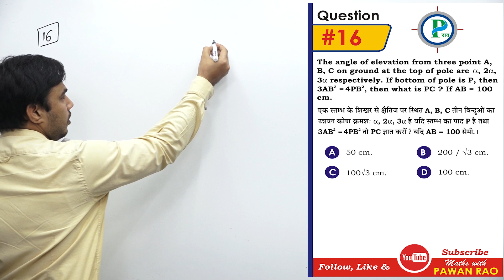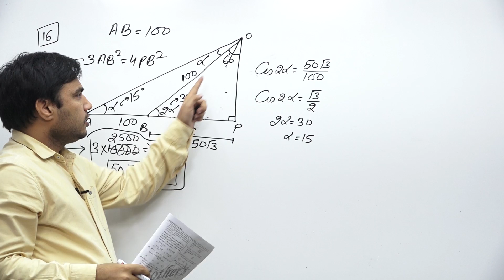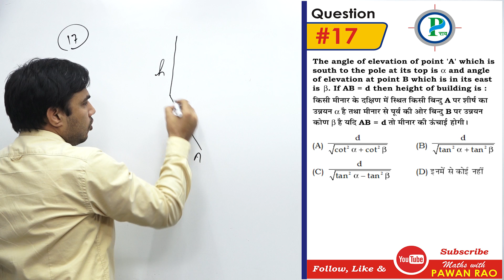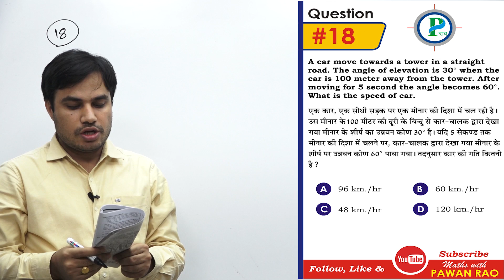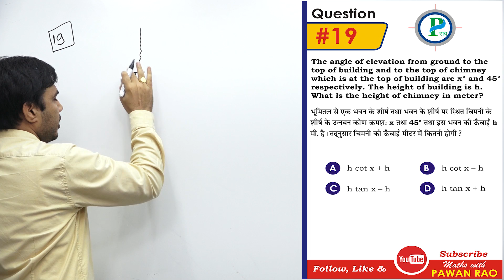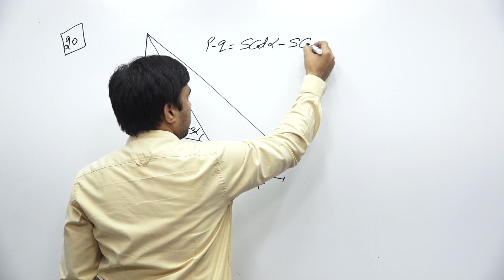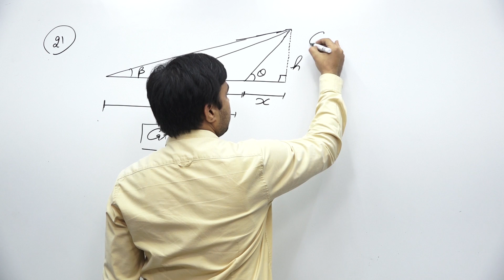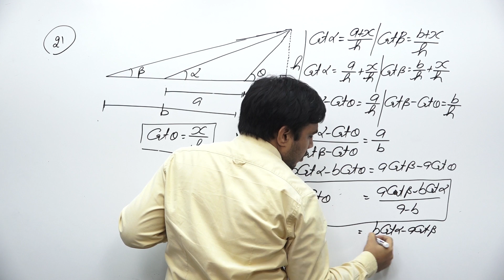Height & Distance IN Trigonometry ( LESSON -32 ) In Hindi & English - for SSC, CDS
Learn Height & Distance  IN TRIGONOMETRY ( Part-4 ) and other subtopics like -

 Introduction  TRIGONOMETRY_त्रिकोणमिति   with a list of formulas with basics.

No. of Question Asked in SSC: 10

25_Maths_SSC_CGL Practice set